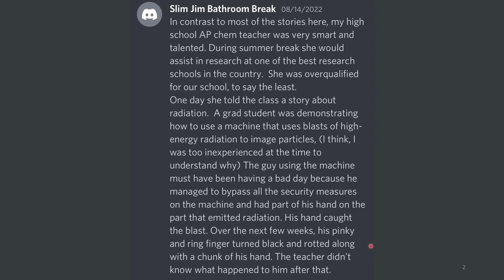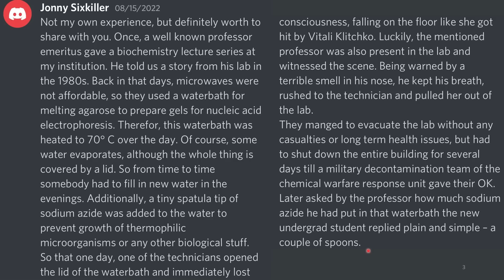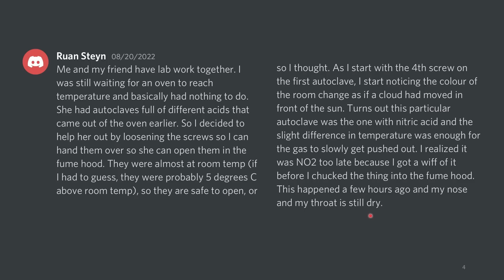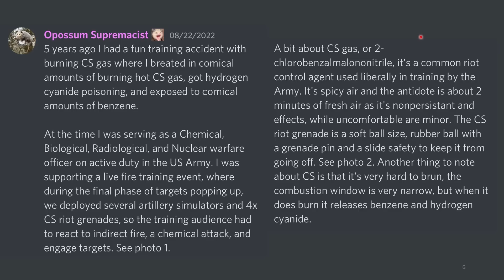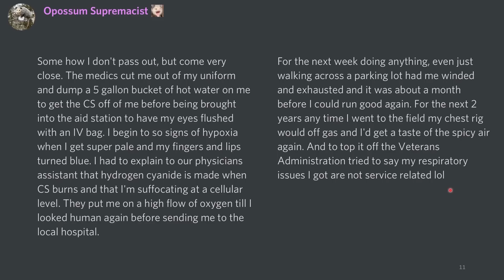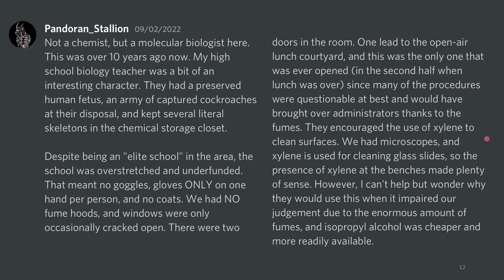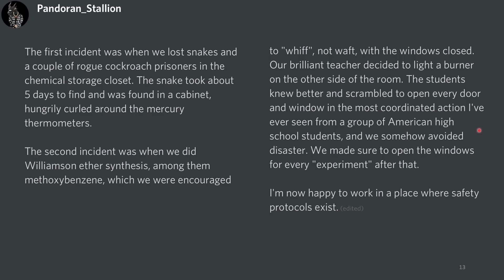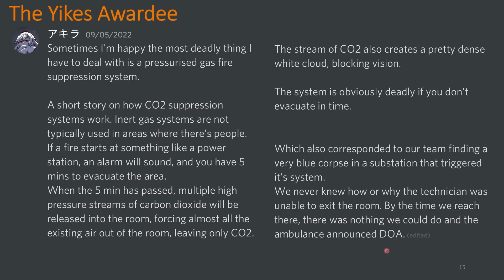He Made Hydrogen Cyanide in His Pocket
This is the 26th chempilation.